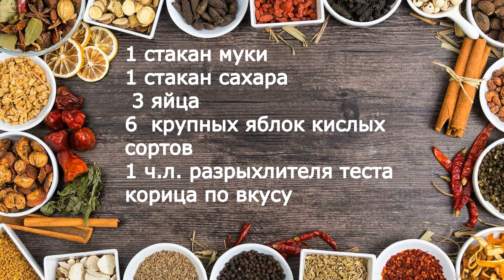Рулет- шарлотка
Шарлотка в духовке готовится по рецептам, которые изначально придумали французские кулинары. Современный рецепт шарлотки в духовке – это тесто-бисквит, яблоки и духовка. Шарлотка с яблоками в духовке готовится не сложно, но требует определенной сноровки и терпения от хозяйки. Рецепт рулета-шарлотки с яблоками в духовке очень похож на классическую шарлотку,но готоваится проще.
Для рецепта:
1 стакан муки
1 стакана сахара
3 яйца
700 гр яблок
корица по вкусу
разрыхлитель 1ч.л.
Я не учу Вас готовить, а предлагаю идеи вкусных домашних блюд.